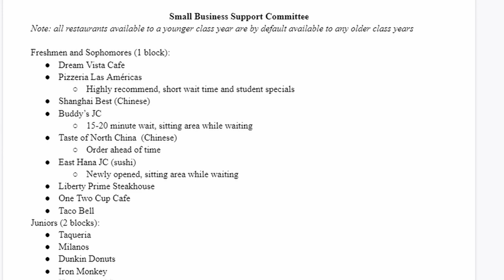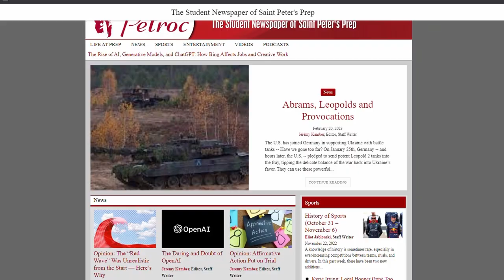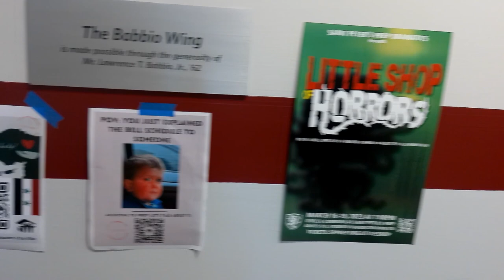Prep Student Life at a Glance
Prep students—in front of the camera and behind it!—share what you can expect from student life at Grand & Warren